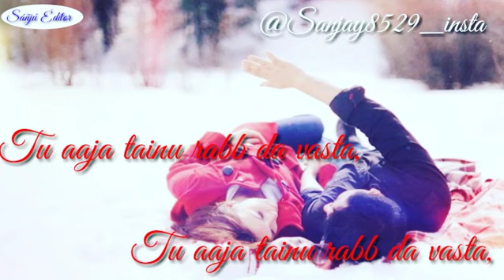Soniye Hiriye by Dj Jagga Latest video song stutes 2019